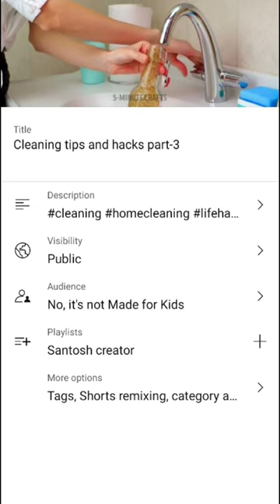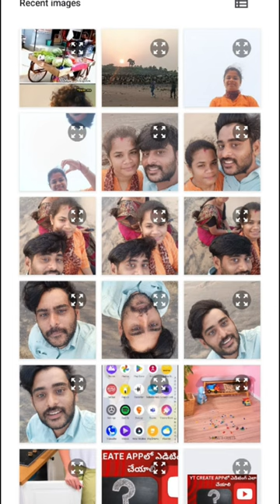How to add thumbnail for existing video/ఇప్పటికే ఉన్నా వీడియోకి thumbnail ఎలా పెట్టాలి